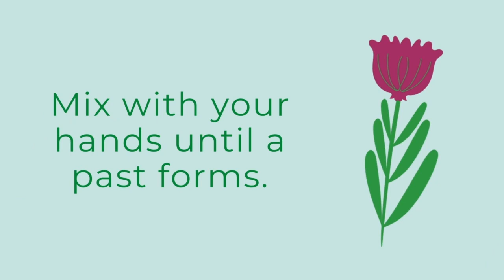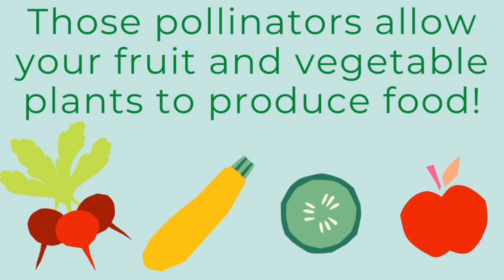Quick Bites (Gardening): Seed Bombs with Ms. Lauren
This series of interactive, family-friendly video shorts, produced by The Food Trust’s team of nutrition educators, encourage kids and families to eat healthy and get active. Follow along and have fun!

Visit The Food Trust's Online Learning Hub: learning.thefoodtrust.org